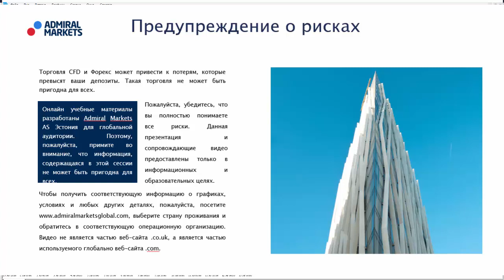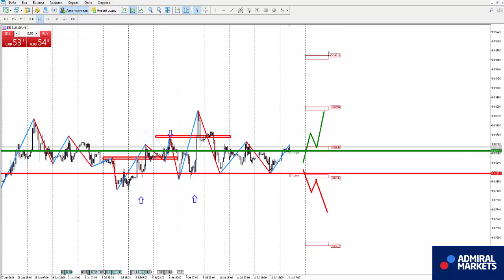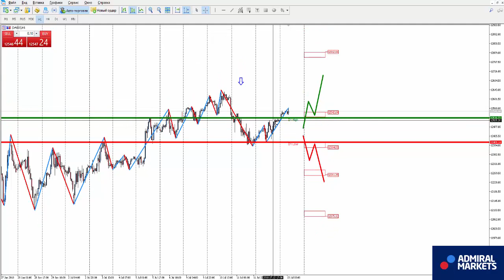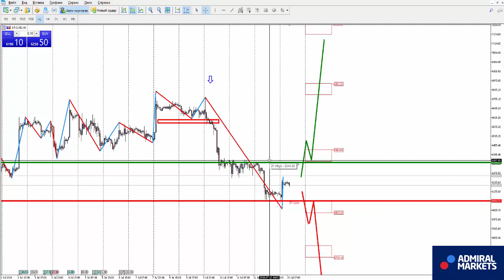Прогноз форекс на 13 июля. Евро, доллар, нефть, золото, биткоин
Аналитика рынка на 13 июля: EURUSD, GBPUSD, GOLD, Brent, DAX30, Биткоин

GBPUSD H1 - смена восходящего направления на нисходящее